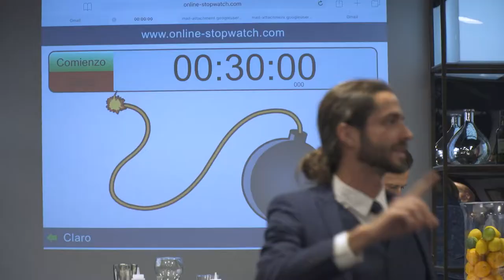The Cocktail Challenge | Pernod Ricard España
···¡Tienes todos nuestros tips sobre empleo y prácticas, además de cosas divertidas en nuestro blog! Visita